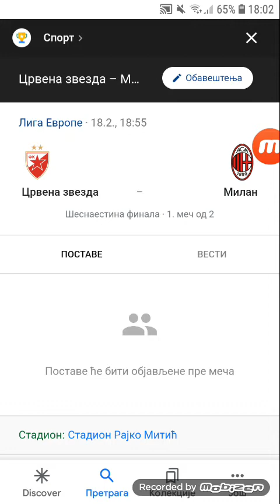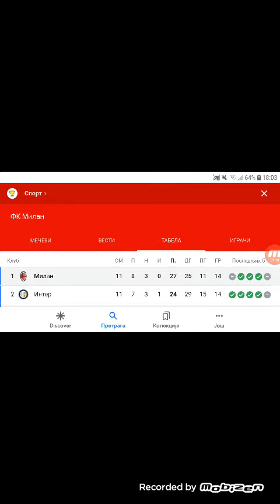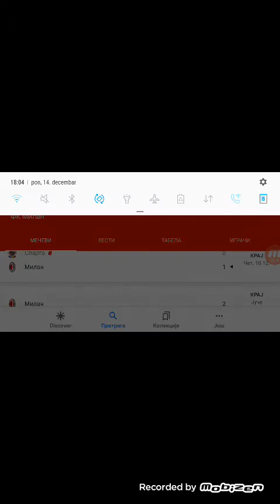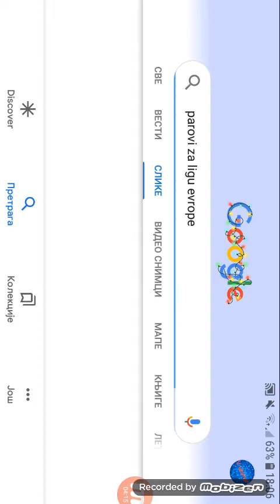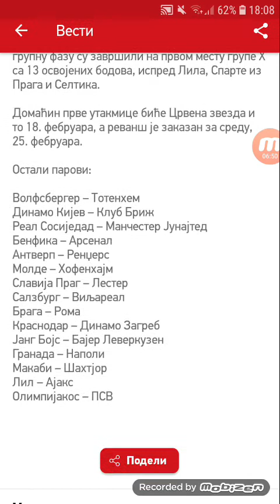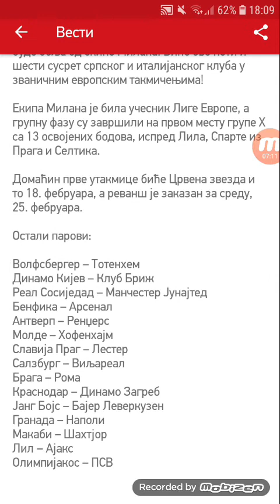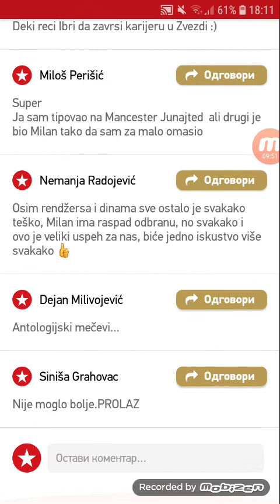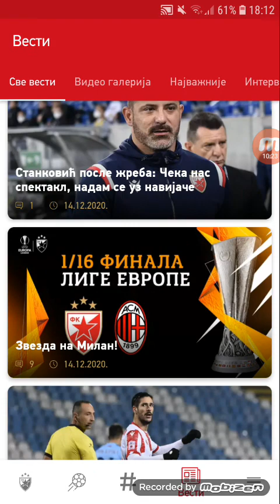Milano na Marakani!! Analiza na žreb za nokaut fazu Lige Evrope!